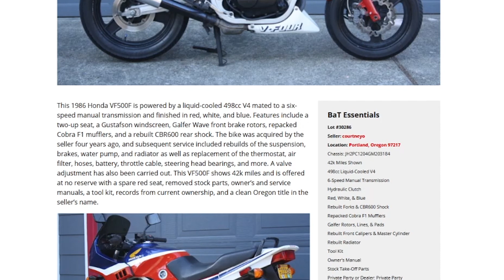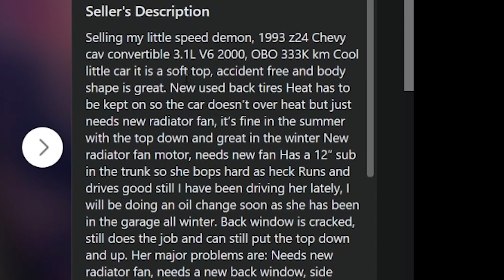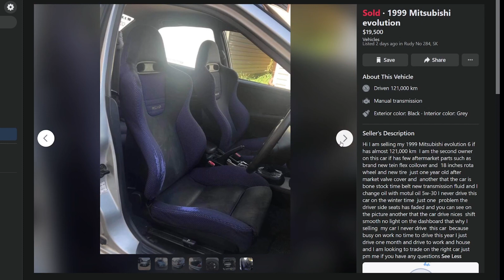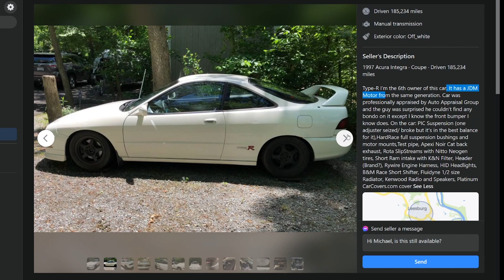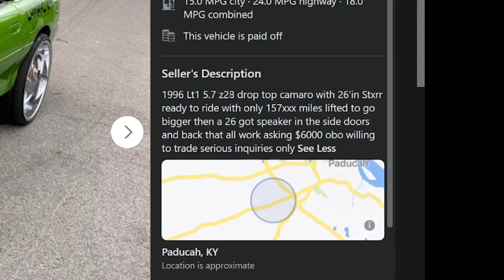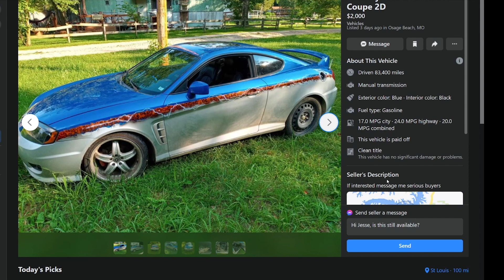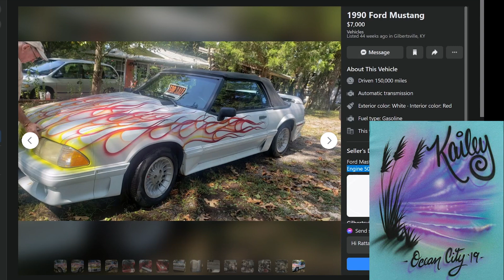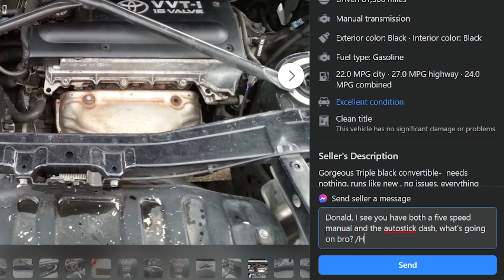Z28 Camaro Donk: WILL IT DRIFT??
Chapters:
0:00 Intro
0:10 1984 Honda VF500 Interceptor
2:29 Chevrolet Cavalier Z24 Convertible
3:57 1999 Mitsubishi Lancer Evolution (Evo 6)
6:10 1997 Acura Integra Type R (DC2)
7:31 1996 Chevrolet Camaro Z28 Convertible donk
10:09 2005 Hyundai Tiburon GT
11:40 1990 Ford Mustang convertible
13:11 2001 Toyota MR2 Spyder (ZZW30)